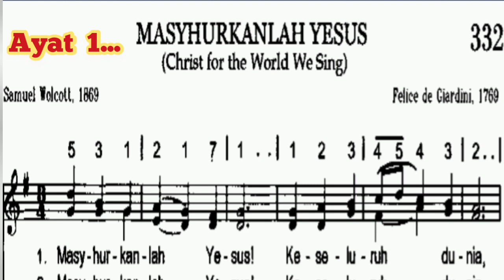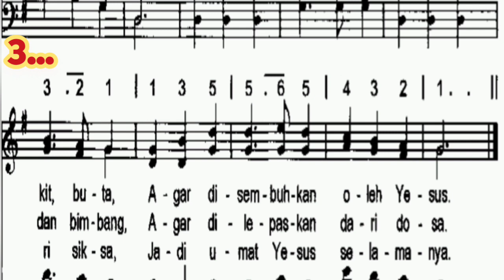Lagu Sion 332 Masyurkanlah Yesus | Chirst For The World We Sing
Masyurkanlah Yesus ke seluruh dunia